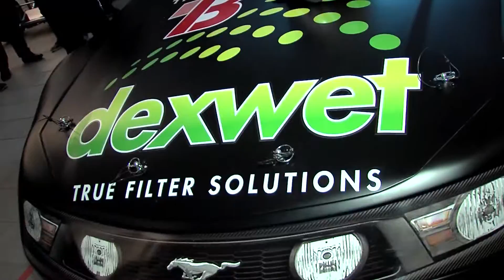Dexwet Racing Club: Einstieg in die NASCAR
Einstieg in den Motorsport fixiert: Der austro-amerikanische Filterhersteller dexwet International AG wird seine Filtertechnologie nun auch im Motorsport zum Einsatz bringen, um sie unter Extrembedingungen zu testen. Basis dafür ist eine Partnerschaft mit dem niederösterreichischen Autorennstall RENAUER, die am Donnerstagabend bekannt gegeben wurde. Renauer Motorsport wird an der aufstrebenden US-NASCAR Serie in Europa 2014 als erstes deutschsprachiges Team teilnehmen. Die Premiere erfolgt am 12./13. April 2014 im spanischen Valencia.

Zwischen April und Oktober werden im Rahmen der "Nascar Whelen Euro Series 2014" sechs Rennen stattfinden, und zwar in Spanien, Italien, Frankreich (zweimal), Deutschland und Großbritannien. Darüber hinaus wird dexwet mit RENAUER MOTORSPORT in der GT4-Serie sechs Langstreckenevents bestreiten. Die Rennfahrzeuge "Ginetta G50" der GT4-Serie werden überdies zum Rennprogramm für Testeinsätze sowie für Schulungs- und Motivationsevents verwendet.

Als erster Pilot in der NASCAR-Serie wird Dominik Tiroch antreten, als Logistik-Partner ist die Spedition Transbritannia mit an Bord. Die Marke dexwet wird auf allen von RENAUER MOTORSPORT eingesetzten Rennautos prominent vertreten sein. Auch die Teambekleidung des Rennstalls wird ab 2014 mit Aufnähern des Partners versehen und über Merchandising voraussichtlich für Kunden verfügbar sein. Branding und Gestaltung des NASCAR Rennfahrzeuges erfolgen durch die Airbrush-Profis von der Firma Tiroch.

Renauer Motorsport
RENAUER MOTORSPORT wurde 1997 gegründet und befasst sich mit der Vorbereitung und Wartung von Rennfahrzeugen, die organisatorische Abwicklung von Renneinsätzen sowie die professionelle Betreuung der Wettbewerbsfahrzeuge bei Autorennen. Die nötige Erfahrung sammelte Firmenchef Sepp Renauer in der Formel Renault und Formel 3 ebenso wie in der Sportcar Challenge, der FIA Sportscar Championship und in FIA GT Langstrecken- und Sprint-Rennen.

Dexwet International AG
dexwet ist ein Hersteller von nachhaltigen Filtertechnologien für Büromaschinen und Bildschirmsysteme ebenso wie für Bankomaten, Glückspielautomaten, Klimaanlagen, Heiz- und Belüftungssysteme. Als Cleantech-Profi kooperiert das Unternehmen mit führenden Industriepartnern, um seine Anwendungsgebiete beständig zu erweitern. Dexwet-Gründer Erich Peteln hat die Nassfiltertechnologie vor 15 Jahren in den USA patentieren lassen, seit 2004 wird sie auch für die Automobilindustrie getestet. Die Tests sollen weiter ausgebaut werden, um den serienreifen Einbau von Nassfiltern unter der Motorhaube ebenso wie im Fahrgastraum zu realisieren. (Launch am 28. März 2014)

Zur Präsentation des NASCAR-Autos am 13. März im HotRod Hangar Tribuswinkel-Oeynhausen gibt es ein Fotodienst-Album. Die Fotos stehen zum Download frei.

Presseanfragen: Dr. Wilfried Seywald
Temmel, Seywald & Partner